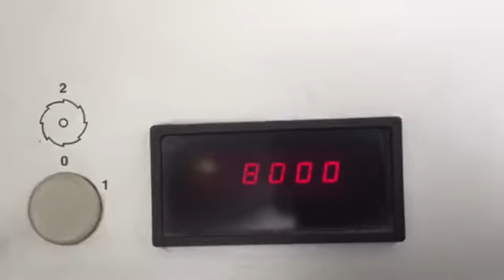MM Normbinder 3001 NB 3 SC Video 2